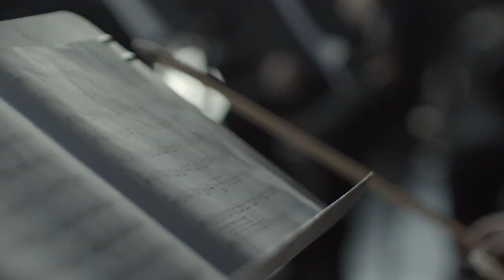Soundtrack From The Edge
Sometimes the best stories aren’t told with words. Sometimes you can pick out a narrative from the sound of a wave hitting the coastline, the whistling of a kettle, or the song of a humpback whale. Soundtrack From The Edge is a collection of all of those cuffers told through some of the best musicians this province has to offer.

Be sure to check out this and other videos on your next Air Canada flight on “Find Yourself,” Newfoundland and Labrador Tourism’s very own channel on the in-flight entertainment system.